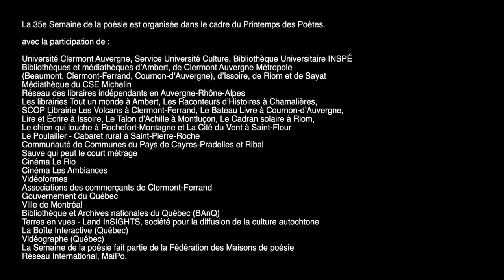Langues délaissées, langues enracinées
Face aux langues officielles et dominantes, quels possibles existent pour les langues minoritaires ? La décennie 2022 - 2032 a été déclarée par l’UNESCO Décennie internationale des langues autochtones. L’occasion d’aborder les menaces qui planent sur ce patrimoine et de revenir sur les enjeux politiques et poétiques que ces langues incarnent dans le monde.
Table ronde avec Maya Cousineau Mollen (innu), Aurélia Lassaque (occitan) et Rodney Saint-Éloi (créole).

Modération : Françoise Lalot